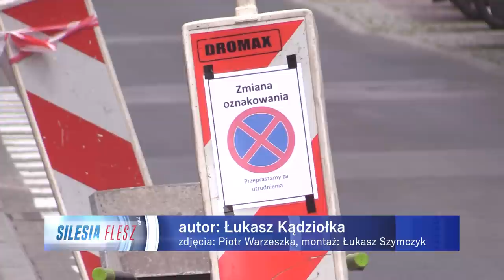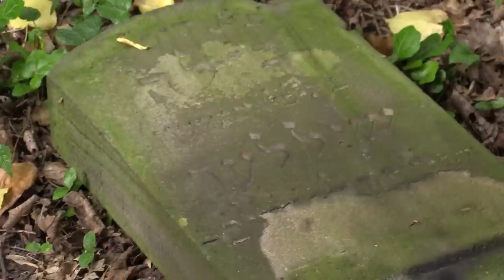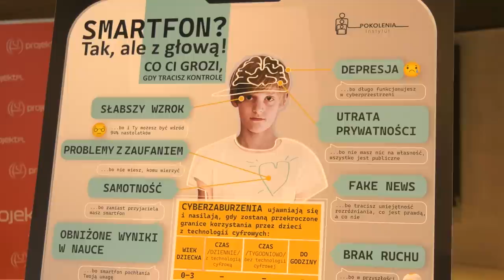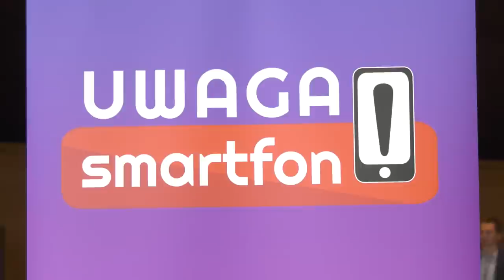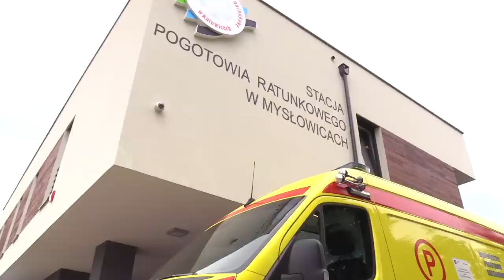TVS SILESIA FLESZ 06.06.2023